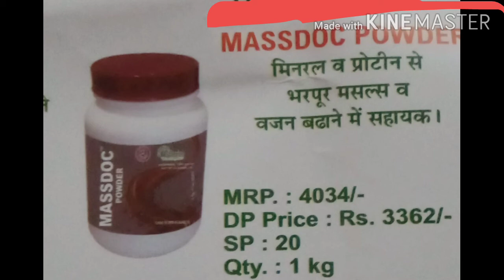asclepius product massdoc full information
hii thanks 🎁🎁🎁🎁🎁🎁🥇🏅🏅🥇🏅⚾🥇🥈🗂🗂🗂🗂🗂📇📇🗂📇📇📇🗂🗂🗂🗂🗂🖌🖌🖌🖍🖌🖍🖌🖊🖊🖍🖌
thank's for support .
hi guys welcome my YouTube channel
I about all product information in Hindi